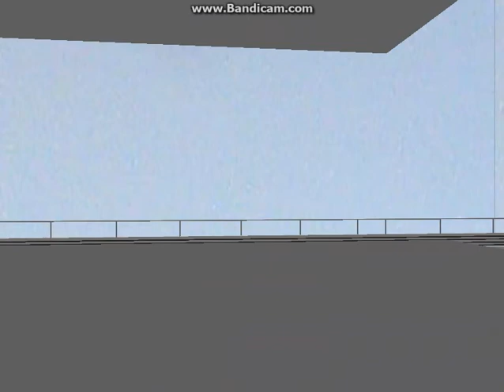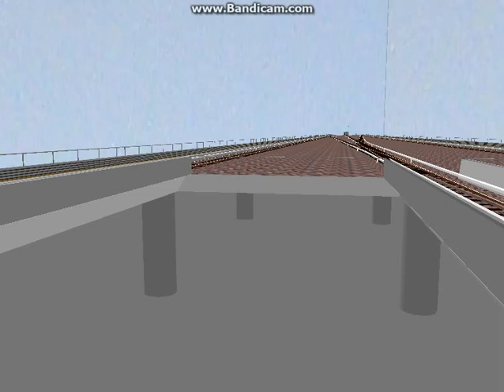SMRT CAE C151 131/132 being sent to depot (→ Changi Depot)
It has difficulty moving off due to its door issue. It has been withdrawn from service and has been sent back to the depot for fixing.

Bound for Changi Depot.